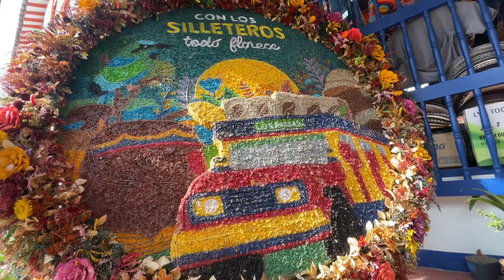La MEJOR BANDEJA PAISA de Medellín - La COMIDA más POPULAR de COLOMBIA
Este es uno de mis platos favoritos porque es una mezcla de sabores muy particular. Frijoles, huevo, chicharrón, aguacate, arroz, carne molida, chorizo y morcilla hacen parte de esta receta tradicional de Colombia. En pueblito paisa, Medellín es donde hasta ahora, ha sido la mejor bandeja paisa que me he comido, se los recomiendo.